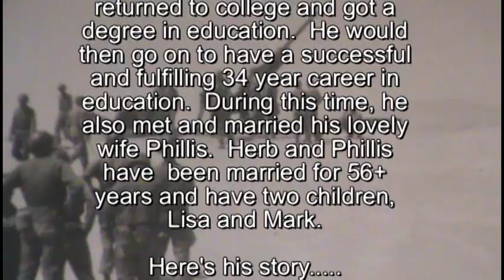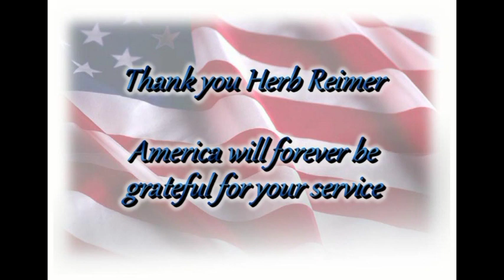Herbert Reimer - His Full Interview (Korean War)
On April 15, 2013 Herbert Reimer sat down and told of his experiences during the Korean War. Herb, born in Buhler, KS and raised there and a number of Kansas towns as the family moved with his dad's career, served in the U.S. Army. An interesting story during his Army stint was that three different times he was in final preparations to ship off to the war zone in Korea and each time pulled off at the last minute for different reasons.  After his service was up, Herb returned to college and got his degree in education. He would then go on to have a successful and fulfilling 34 year career. During this time, he also met and married his lovely wife Phillis. Herb and Phillis have been married for 56+ years and have two children, Lisa and Mark (at the time of this interview).